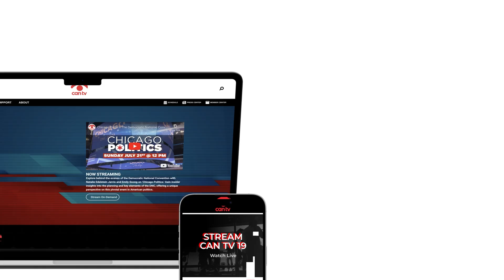Democracy Now and Chicago Politics Live -Promo- August 19th-22nd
Starting Monday August 19th 7-9 AM, watch Democracy Now and their coverage of the DNC 2024.
Then tune in at 7 PM CST to watch Chicago Politics's live coverage of the DNC with Hugo Balta and Andy Zopp.